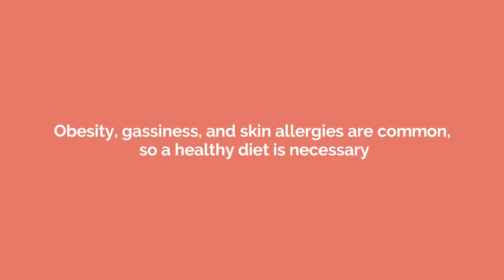American Bully - A cross of Pitbull and Amstaff